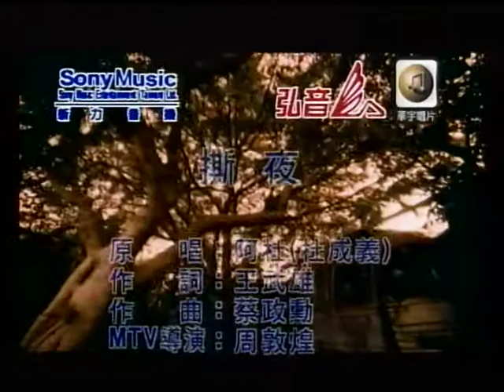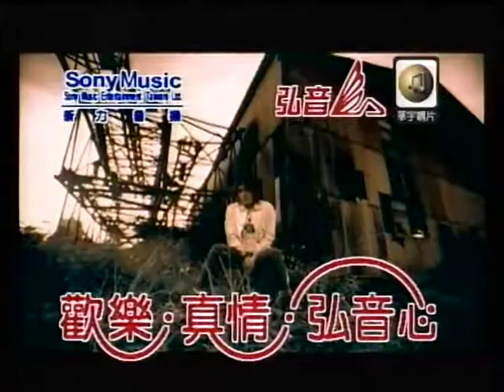文哥~撕夜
貝斯特之友文哥~撕夜